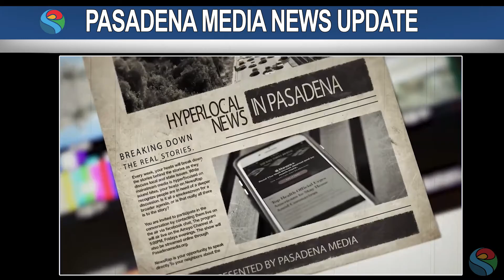PMN NewsRap Local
From the facilities of Pasadena Media comes NewsRap Local, a new monthly hyper local talk show hosted by local journalist Justin Chapman.